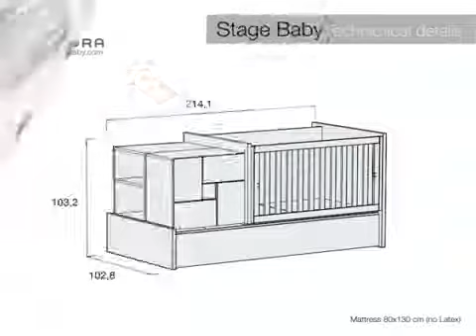Alondra Clip K416 κρεβάτι - ΛΗΤΩ Βρεφικά πολυκαταστήματα